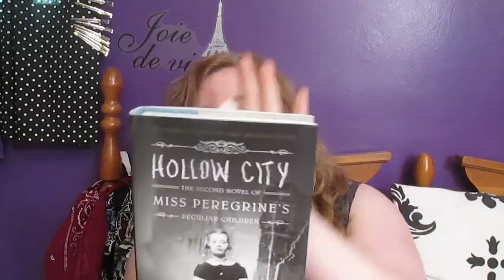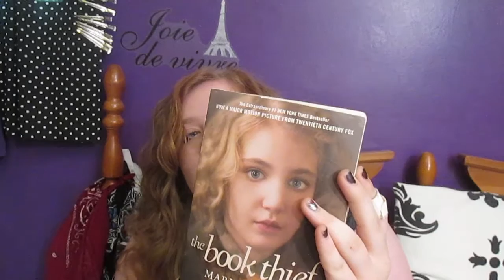Where Gift Cards Come To Die: amazon haul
If I would give a different title to this video it would be 'Books and Makeup..."